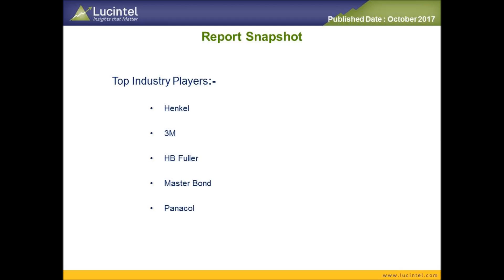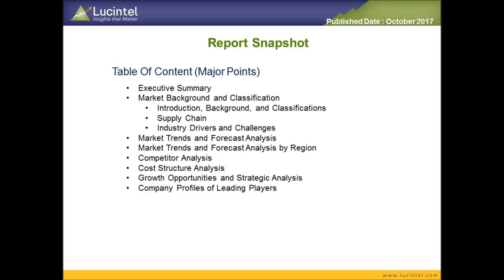Global Electrically Conductive Adhesives Market